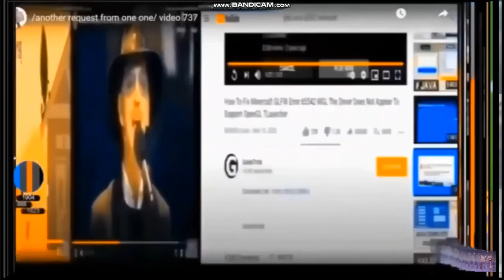video 747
i did your request one one hope you will be happy now